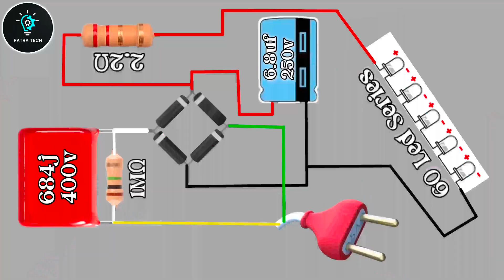Create Your Own Magical LED Rice Chain at Home // DIY LED Rice Chain Tutorial // Rice Light Making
1, RGB Led 60 Pice

  2, 684j 400v PF

  3, 2.2Ω & 1MΩ Resistance

  4, 6.8uf 250v Capacitor

  5, 1N4007 Diode

  6, 220v Ac Cable

I Am
Sourav Patra

diwali led chain

dly homemade led chain

how to make led chain

how to make led chain at home

how to make led chain light

how to make led lights at home

how to make led rice chain

led chain light circuit

led chain light making

led rice chain at home

led rice light circuit

led rice light making

rice light